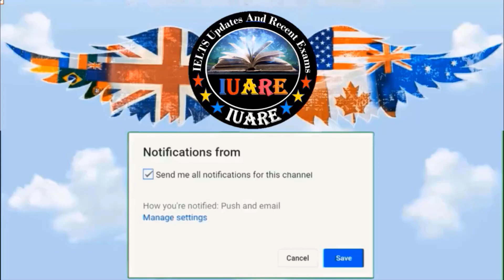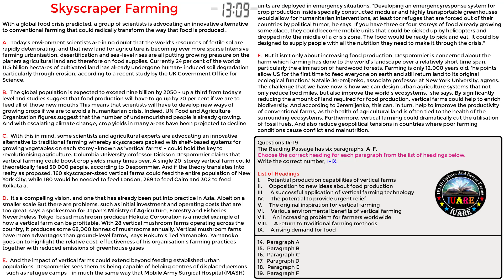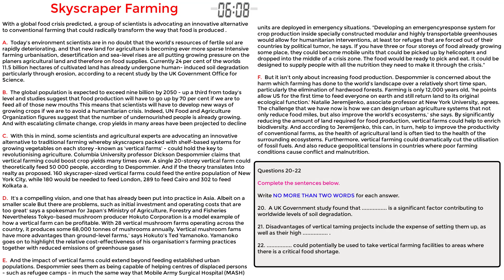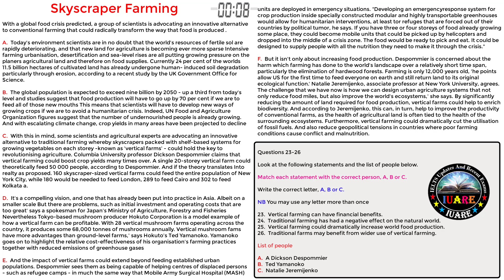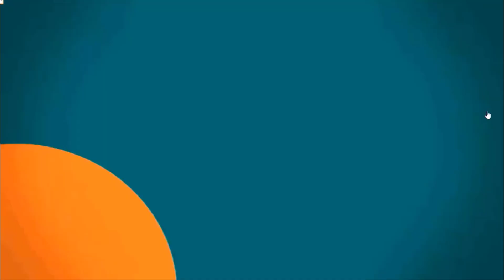20 May 2023 IELTS Reading / Reading Passage 2 With Answers / INDIA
20 May 2023 IELTS Reading / Reading Passage 2 With Answers / INDIA

This video is only for those students who took the test on 20 May 2023 who must watch the video in order to get correct answers for IELTS Reading Exam. 20 May 2023 IELTS Exam Reading Answer Key.